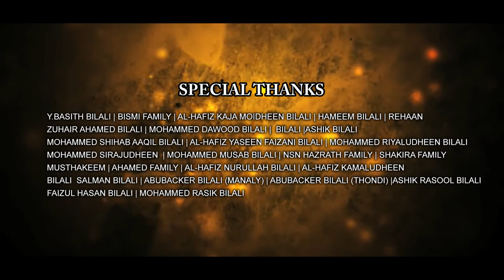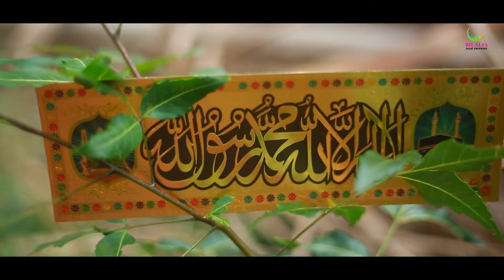NABIYIN NESAM│NEW OFFICIAL SONG..2019.... Latest Tamil Islamic Song │Tamil Islamic Song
Nabiyin Nesam - New Islamic Song 2020

NABIYIN NESAM is a melody cum energetic song by unmai ya Rasool. Allah fame MOHAMED AKRAM BILALI with a new combo of our  lyricist FAIZUL HASAN BILALI  will be a delight for the divine lovers of Rasoolallah (PBUH) and we hope that it would trigger your lovely emotions to see our masterpiece Muhammad  (PBUH) . May the almighty allah increase our love and bless us to taste that moment in our last breath!

அஸ்ஸலாத்து வஸ்ஸலாமு அலைக்க யா ரசூலல்லாஹ்
அஸ்ஸலாத்து வஸ்ஸலாமு அலைக்க யா ஹபீபல்லாஹ்

அருள் நபியின் நேசம் வந்திடுமே
காப்போன் இறையின் அருளாலே
என்றும் தீரா வான்மழையாய்
நபியின் கருனை பொழிந்திடுமே
இறைவா இறைவா தந்திடுவாய் திங்கள் நபியின் திருவதனம்
ஒருமுறை ஒருமுறை கண்டால் போதும் வாழ்வில் அதற்கு நிகரில்லை

காப்போன் இறையின் அருளாலே
என்றும் தீரா வான்மழையாய்
நபியின் கருனை பொழிந்திடுமே

உடலும் உயிரும் உமக்கே என்று அர்ப்பணம் செய்தார் நபித்தோழர்
உலகைப் பிரியும் நொடி நேரம் புன்னகை அவரில் பரவியதே
கண் விழித்தாலும் உம் நினைவே விழிமூடும் போதும் உம் நினைவே
உணவிருந்தாலும் உம் நினைவே கடும் பசி இருந்தாலும் உம் நினைவே

தாஸீன் யா நூரல்லாஹ் ஹாமீம் யா ஹபீபல்லாஹ்
தாஹா யா ஷஃபீஅல்லாஹ் யா ரஸூலல்லாஹ்

காப்போன் இறையின் அருளாலே
என்றும் தீரா வான்மழையாய்
நபியின் கருனை பொழிந்திடுமே

பாசம் நிறைந்த கருணை நபியை காணும் ஆவல் குறையவில்லை
கண்கள் இரண்டும் கதறியதே நபி உம் வதனம் தேடிடுதே

காப்போன் இறையின் அருளாலே
என்றும் தீரா வான்மழையாய்
நபியின் கருனை பொழிந்திடுமே

அர்ஷுமில்லை குர்ஷுமில்லை அஹ்மது நபி நூர் இல்லையெனில்
ஆதம் நபியின் கருவூலம் நூரே முஹம்மது பெயரதனில்
எந்நிலை கண்ட உறவுகளெல்லாம் யாரோ பித்தன் என்கிறதே
ஒரு முறை ஒரு முறை தங்கள் நாவில் பித்தன் என்று அழைப்பீரே

யா ரஸூலல்லாஹ் யா ரஸூலல்லாஹ்

Bilalia Naat Channel is a crew of young Muslim artists emerged in Tamil Nadu with a positive message with hopes of making an influence in South India through lovely Tamil language by inspiring hymns through the beautiful message of Islam and also lure them towards the Divine love of our masterpiece prophet Muhammad (PBUH)